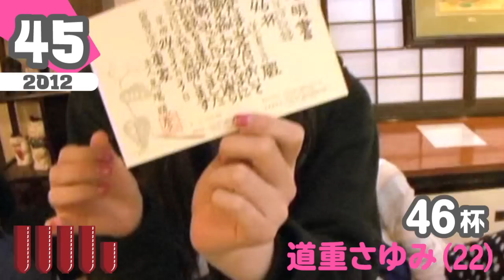モーニング娘。わんこそばランキング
再投稿です。

わんこそば大会
【第１回】2012.  3　DVD Magazine Vol.46
【第２回】2014.  3　DVD Magazine Vol.65
【第３回】2015.12　DVD Magazine Vol.84
【第４回】2016.10　DVD Magazine Vol.92
【ミニわんこそば大会】2018.  4　DVD Magazine Vol.115

東家さんのサイトによると、かけそば１杯＝わんこ１５杯らしいので
【１位 鞘師】かけそば 9.46 杯
【２位 工藤】かけそば 9.06 杯
【３位 牧野】かけそば 8 杯
【45 位 田中】かけそば 0.6 杯
となりました。